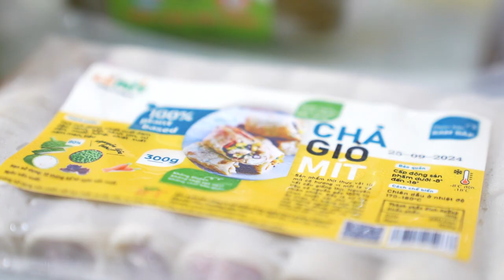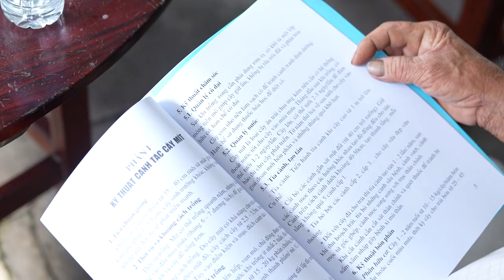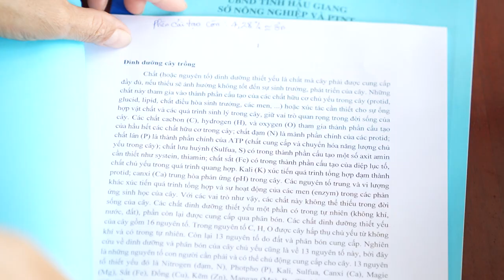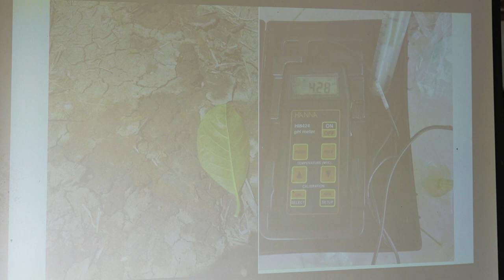Tư Liệu Nhà Nông